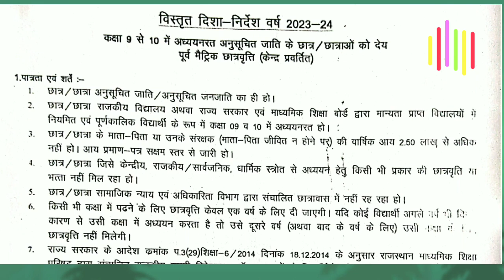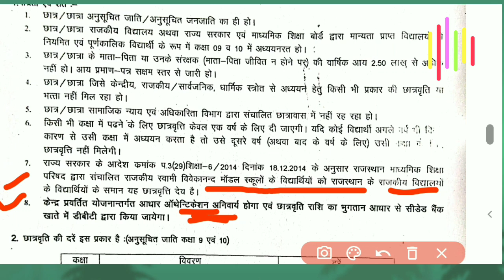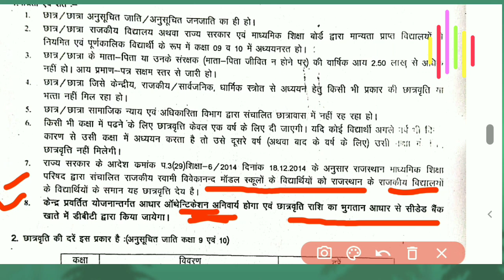scholarship online 2023। scholarship 2023 apply। pre matric scholarship छात्रवृत्ति योजना